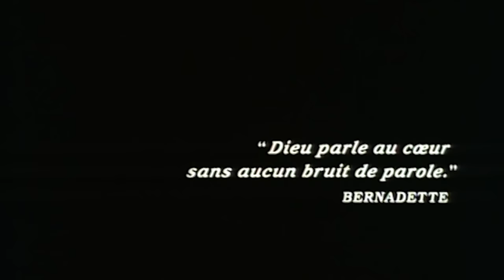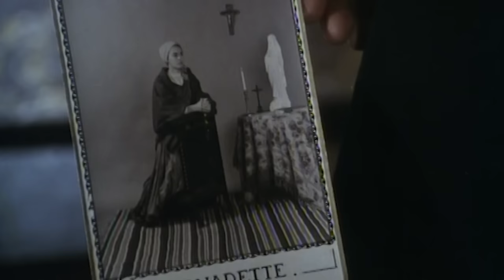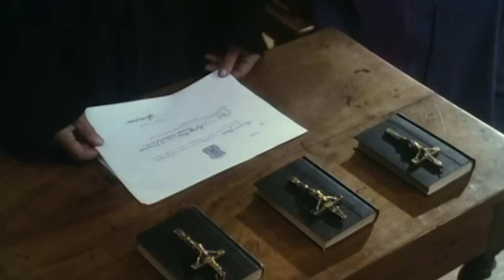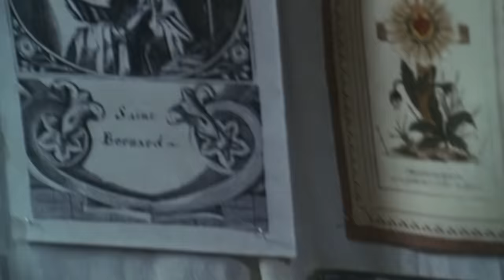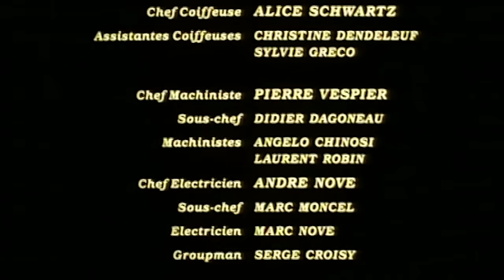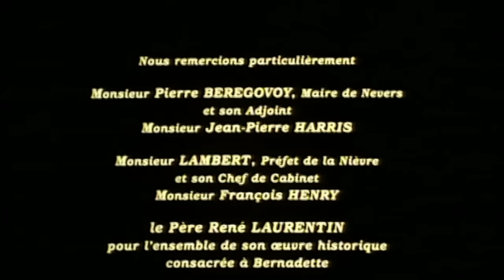The Passion of Bernadette | Full Drama Movie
The Passion of Bernadette (1990). Full drama movie.

SYNOPSIS
The peasant girl (Sydney Penny) who saw a vision of the Virgin Mary at Lourdes, France, enters the convent as an adult.

Director: Jean Delannoy
Cast: Sydney Penny, Emmanuelle Riva, Catherine de Seynes